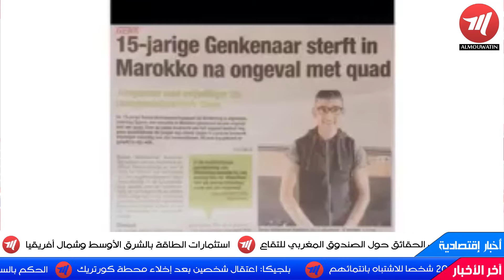نشرة الأخبار 05 غشت 2016